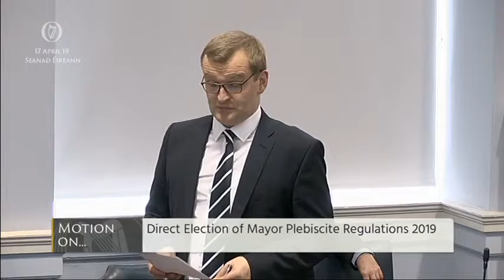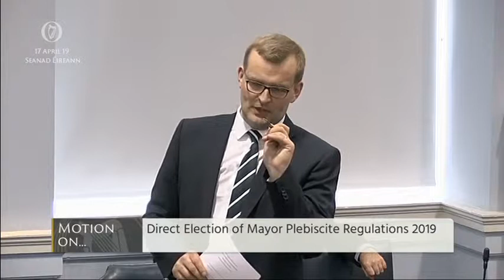John Paul Phelan - speech from 17 Apr 2019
Seanad Éireann - 17 Apr 2019